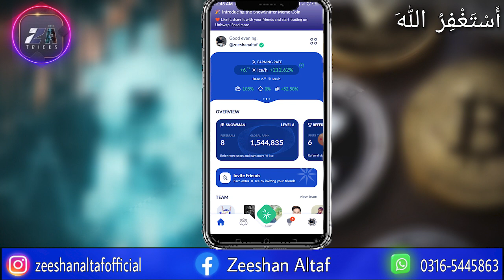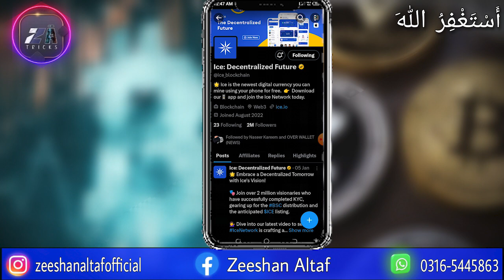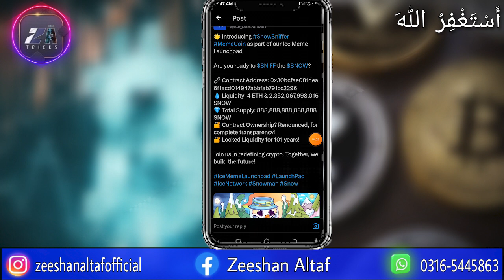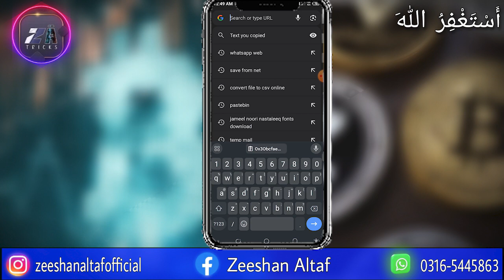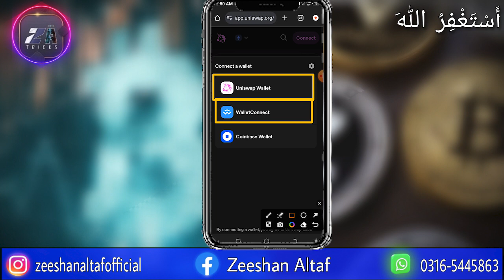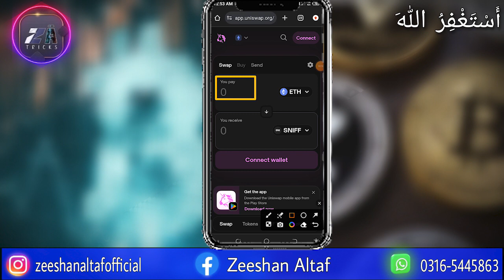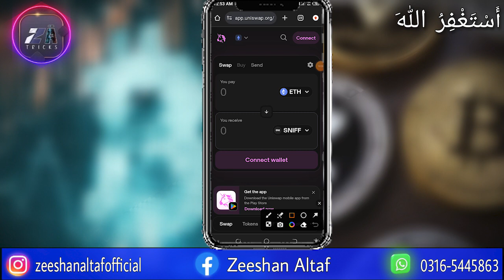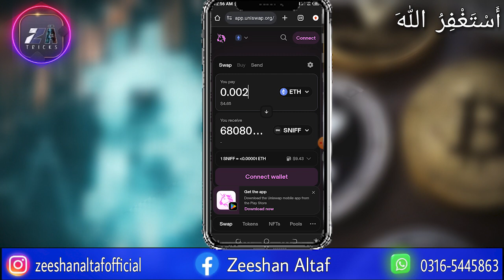Ice Network New Meme Coin Buy Kesy kren | Ice New Meme Coin Lunch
Asslam o Alikum Is video mein hum bat  kren gay ice network ky new mining coin ka bary mein kesy ap nay isy buy krna hai so video ko compelet watch krna or channel ko subscribe krna

Queries typing cover👇
ice network
ice network new meme coin
snow man new coin
snow sniffer new meme coin
New Mining Apps
2024 Best Mining app
New mining App Listing Update
Ice network today news
Ice network new user mining kesy kren
Ice network new update
ice network new coin lunch
ice network mining app
ice network par mining kesy kren
crypto trading
pi network
pi network new update
athene network lunch
athene network new update